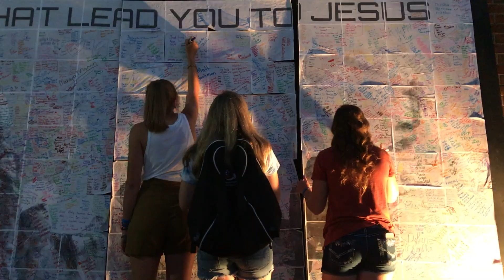WOCC Union Fuge '17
Song:
"Manifesto" -The City Harmonic